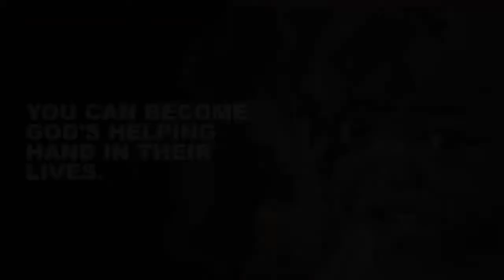Nash, Bulus, Noel @ Lab